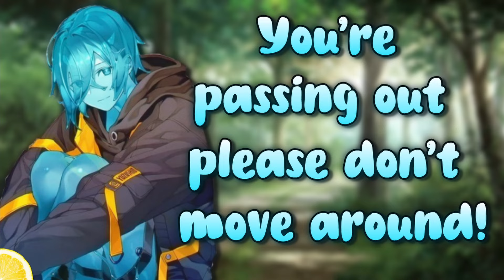[M4F] Waking Up to a Nervous Slime Boy Taking Care of You [Enemies to ?] [Human Adventurer Listener]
You’re the one of the strongest adventurer doing what you know best, but this time, something else than a monster got you. Heat. It’s more than a little embarrassing, because not only are you dying because of a rookie mistake like this, but the one who’s saving you is a… slime.